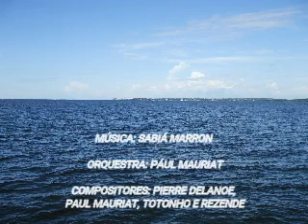PASSEIO NO RIO AMAZONAS. ANO: 2008.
PASSEIO NO RIO AMAZONAS. DE SANTARÉM A ALTER DO CHÃO - PARÁ. ANO: 2008.